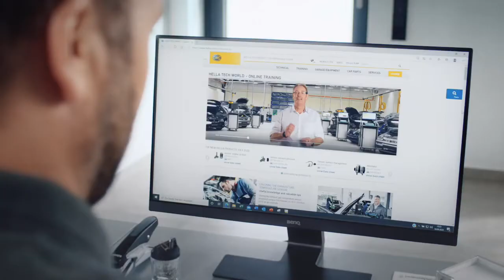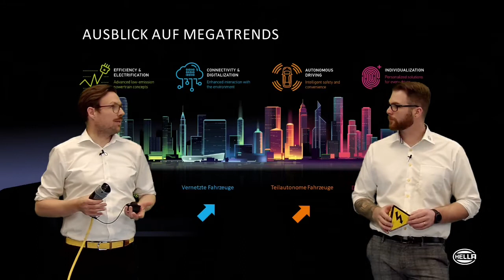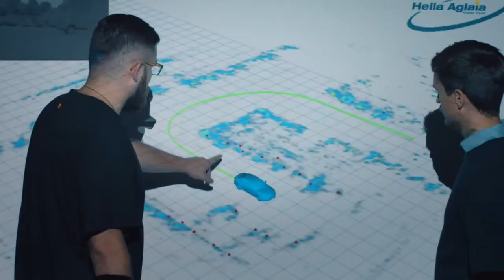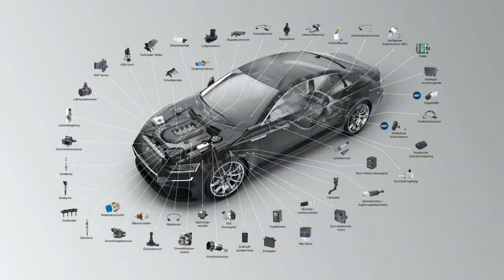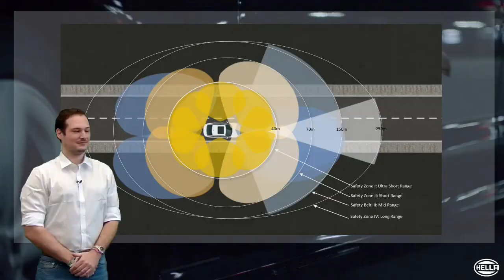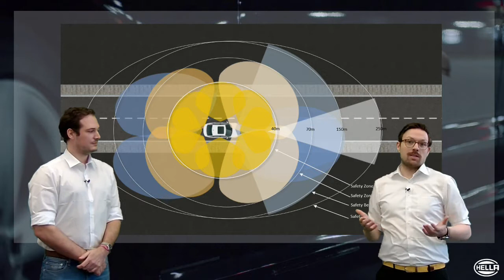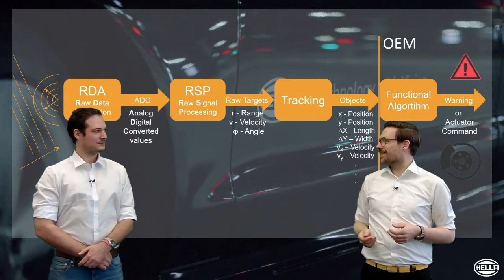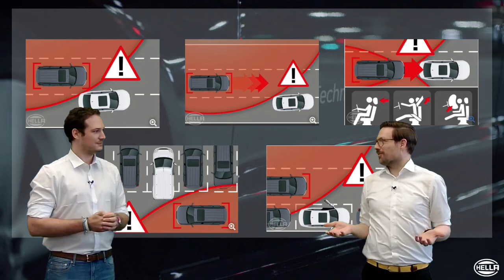Hella | WEBINAR: ELEKTRONIK DER ZUKUNFT by GÖHRUM Fahrzeugteile GmbH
Hella | WEBINAR: ELEKTRONIK DER ZUKUNFT

Freuen Sie sich auf die spannende Welt der Elektronik. In unserem Webinar geben wir einen Ausblick auf die Megatrends der Automobilbranche und zeigen Ihnen den Weg von der Entwicklung der Elektronikprodukte bis hin zur Reparatur. Und natürlich erhalten Sie wertvolle Tipps, wie wir Werkstätten schon jetzt fit für die Zukunft machen.

▬ GÖHRUM ▬▬▬▬▬▬▬▬▬▬▬▬▬▬▬

▬ Die Fakten ▬▬▬▬▬▬▬▬▬▬▬▬▬▬

EIN TEIL DES ERFOLGS:
- Handelstreue
- klare Sortimentspolitik

GÖHRUM Fahrzeugteile GmbH
Ulmenstr. 19
71069 Sindelfingen

▬ Ende ;-) ▬▬▬▬▬▬▬▬▬▬▬▬▬▬▬